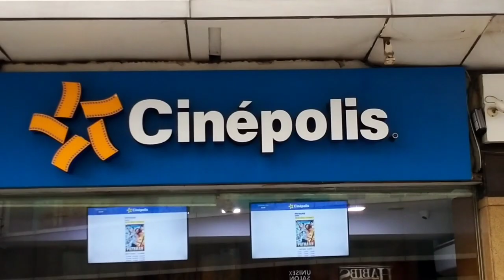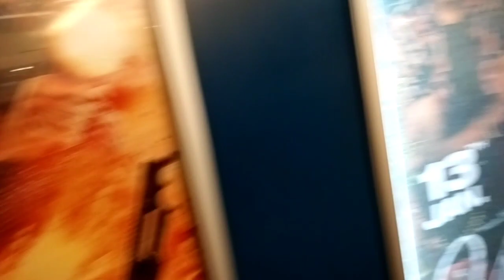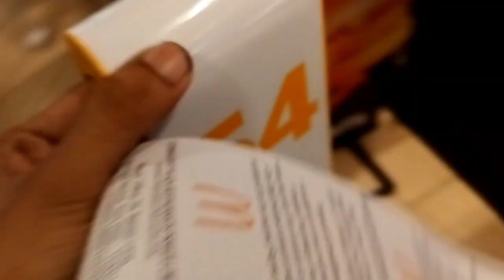PATHAAN Movie Review😱| Best Movie 2023 Public Reactions OMG🔥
Pathaan movie 25th january
Pathaan movie review
Public reaction pathaan

So hey guys tumhara bahi a Chuka hai new vlog ke sath kese ho aap sab I hope sab badiya honge jesaki ye vlog bohot interesting hone wala hai because is vlog me aapka bahi pathaan movie ka review Kara hai to vlog end tak dekhna guys❤️